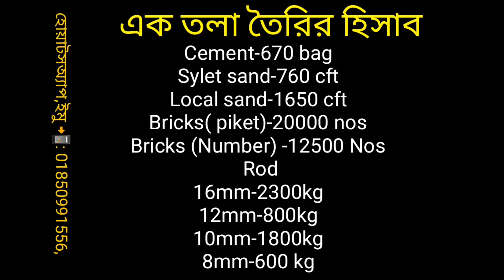আধুনিক ডুপ্লেক্স বাড়ির ডিজাইন || Sattara House Design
৫ রুমের আধুনিক ডুপ্লেক্স বাড়ির ডিজাইন || Sattara House Design

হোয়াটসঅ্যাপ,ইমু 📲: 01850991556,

১। আর্কিটেকচারাল ড্রয়িং
২। 3D ডিজাইন,
৩। ওয়ার্কিং ড্রয়িং,
৪। স্ট্রাকচারাল ড্রয়িং
৫। পৌরসভা/সিটির শীট ড্রয়িং
৬। ম্যাটেরিয়ালস এস্টিমেটিং
৭। সাইট সুপারভিশন

ধন্যবাদ

সাততারা,ইউটিউব চ্যানেল
হোয়াটসঅ্যাপ

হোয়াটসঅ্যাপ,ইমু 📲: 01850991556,